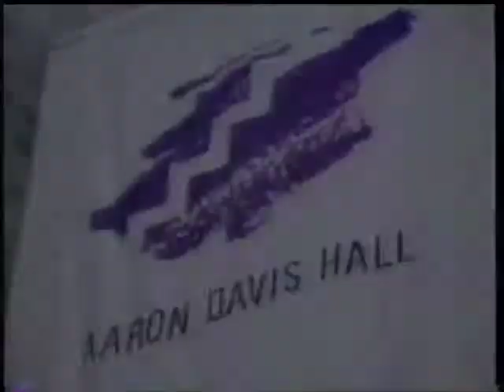Designer Network International May 1989 Part 1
Going back to 1989, The Designer Network International hosted The Cultural Connection Tracing Fashion Back to Africa.
The show host was Imhotep Gary Bryd. Also positive rapper Lakim Shabazz, African Dancers, and honoring Lois Alexander. and of course Black Fashion Designers
Original film was done by Kerwin DeVonish
Produced by Ahneva Ahneva